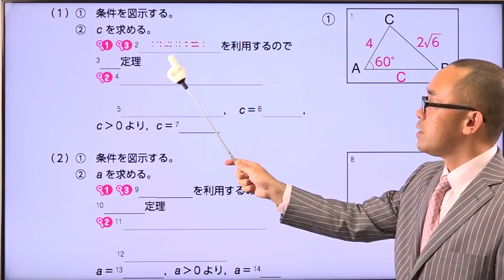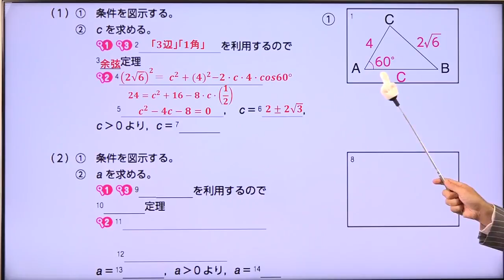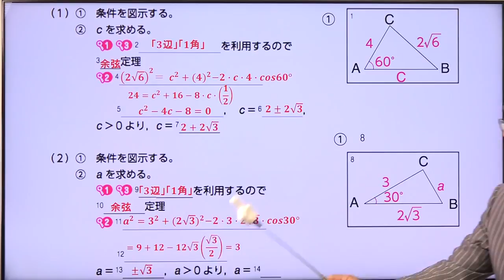【練習６３ 余弦定理】--ビリギャル式坪田塾の学参シリーズ